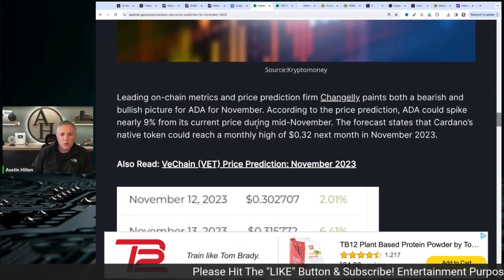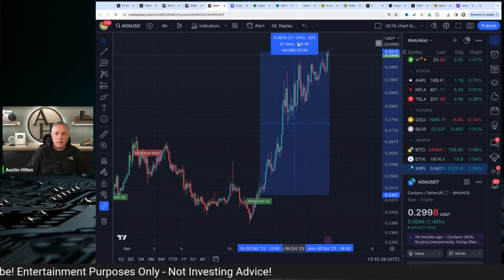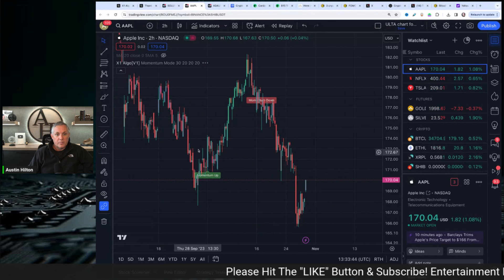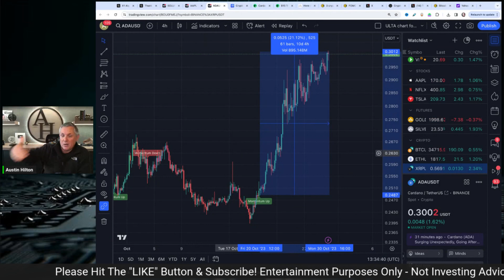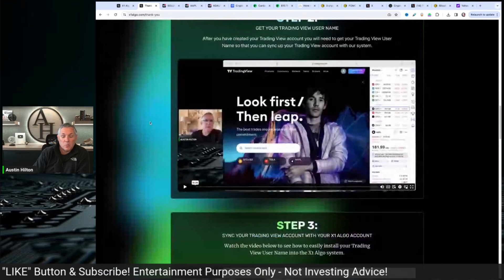Cardano ADA Price Prediction For November 2023! Major ADA Cardano News! Don't Miss Out - ADA!